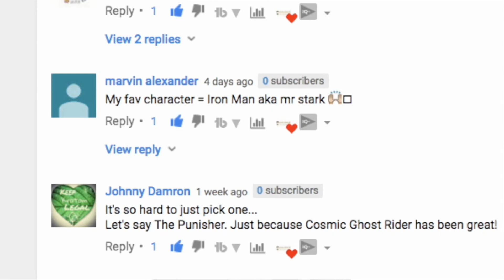Avengers Endgame Tickets Winner Announcement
In this video we will be announcing the winner of The Avengers Endgame Tickets.

We are still giving away the following:

3 Xbox Ones.
Captain Marvel and Shazam Funko Pops.

Collectibles & Funko Pop News
Marvel and DC Cinematic Universe
Movie and TV Reviews
Comic Reviews
Top Ten Lists

🔵 ATTRIBUTION 🔵